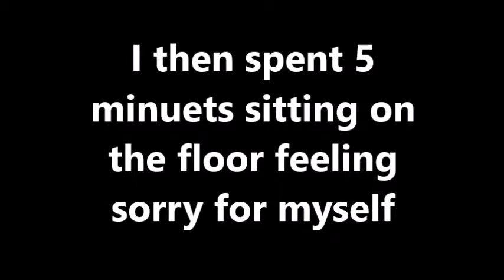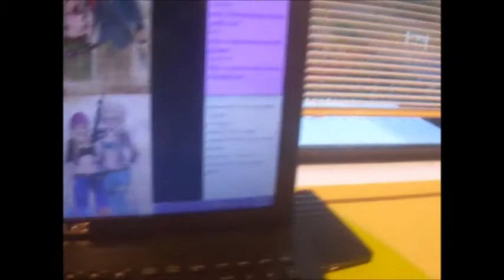My School Routine Tag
Mylifeaseva created this tag so you should go and check it out on her channel her videos are amazing! :)